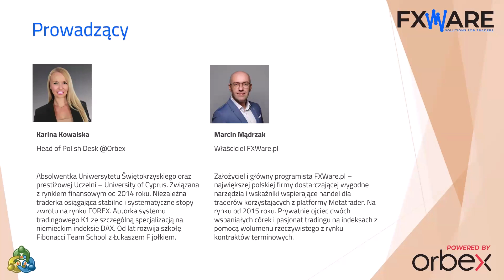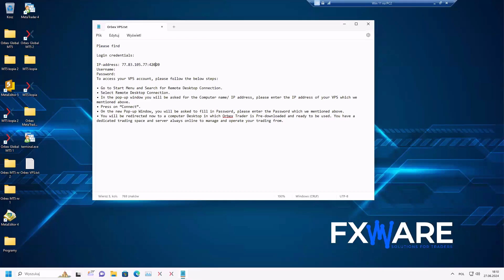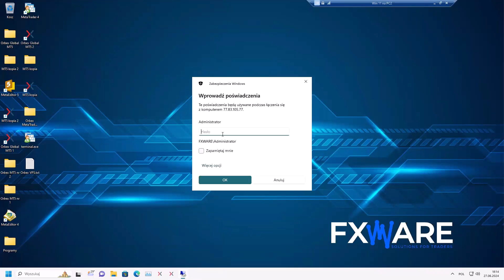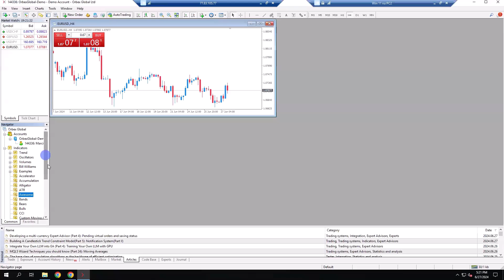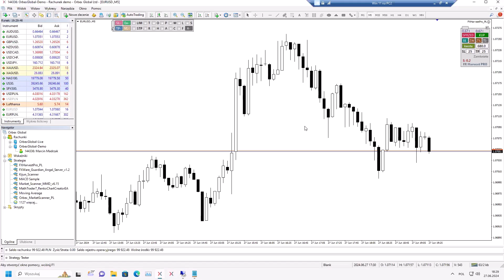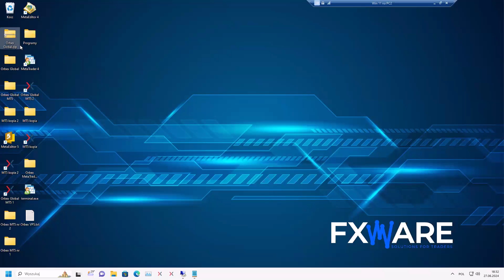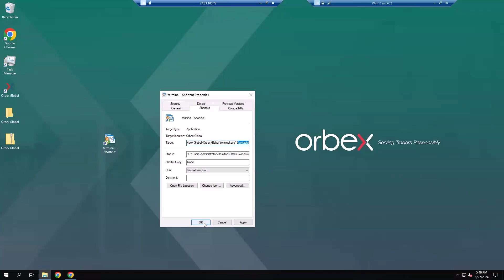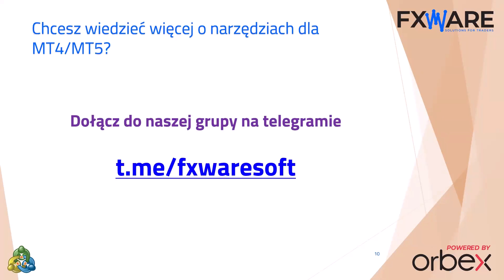Orbex: Trading bez tajemnic cz. 7. DARMOWY VPS OD ORBEX W PRAKTYCE.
Odpowiadamy na pytanie: Jak skonfigurować darmowy VPS od Orbex od zera krok po kroku? **

Dołącz do naszego webinaru, podczas którego dowiesz się, jak w praktyce wykorzystać VPS (Virtual Private Server) do usprawnienia swojego handlu. Dowiesz się jak od zera skonfigurować VPS i zainstalować na nim MetaTrader aby maksymalnie wykorzystać jego możliwości. Omówimy konkretne przykłady, jak VPS może zwiększyć efektywność Twojej strategii handlowej, zapewniając stabilne i szybkie połączenie oraz umożliwiając ciągłe działanie narzędzi handlowych bez przerw.

Ten webinar jest dla Ciebie, jeśli:
1. Potrzebujesz wiedzy na temat konfiguracji VPS, aby w pełni wykorzystać jego potencjał w handlu.
2. Interesuje Cię, jak VPS umożliwia ciągłe działanie narzędzi handlowych, nawet przy wyłączeniu Twojego komputera.
3. Chcesz wiedzieć jak użyć VPS żeby handlować z dowolnego miejsca i dowolnego urządzenia.

Zapraszamy na serię darmowych webinarów, podczas których odkryjemy przed Tobą tajniki skutecznego tradingu. Ten cykl jest dla Ciebie, jeśli:
- Rozpoczynasz swoją przygodę z tradingiem i poszukujesz podstawowych informacji.
- Już handlujesz, ale chcesz robić to bardziej skutecznie i efektywnie.
- Jesteś zainteresowany rozwojem swoich umiejętności i poszerzeniem wiedzy o tradingu oraz rynkach finansowych.
- Chcesz maksymalnie wykorzystać możliwości platformy handlowej MetaTrader.

Dołącz do nas i podnieś swój trading na wyższy poziom już dziś!